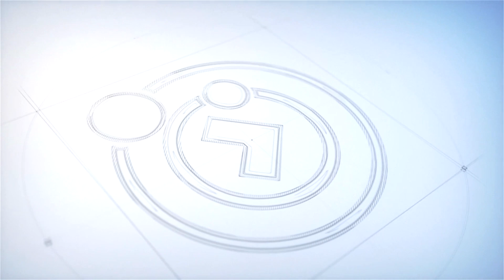LIÇÕES - Senhor e Mestre (Episódios Diários)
* Episódios Diários - #785 *

O programa Episódios Diários visa uma breve reflexão a partir  de pequenas mensagens para nosso cotidiano.

Foi inspirado no livro Episódios Diários de Joanna de Ângelis, psicografia de Divaldo Franco, obra que deu início ao programa.

ESPIRITISMO

Quando Surgiu?

Porque estudá-lo?